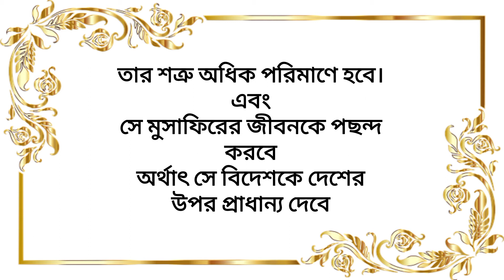সূরা হুদ এর স্বপ্নের ব্যাখ্যা। surah HUD er sopner bekhkha.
স্বপ্নযোগে সূরা হুদ তেলাওয়াত করতে দেখলে তার ব্যাখ্যা কি হবে?